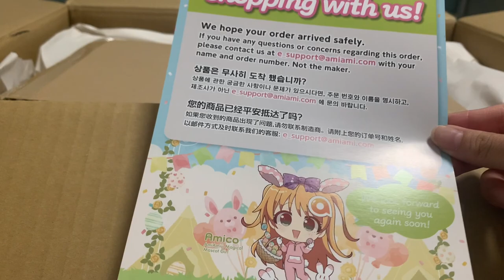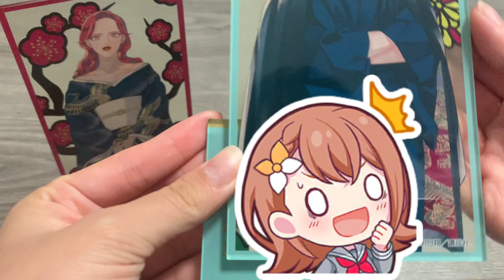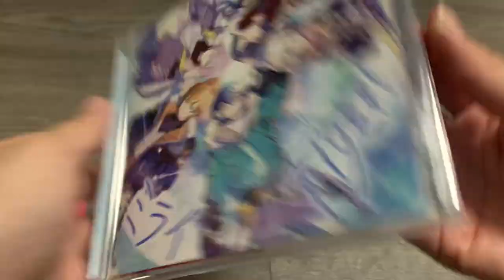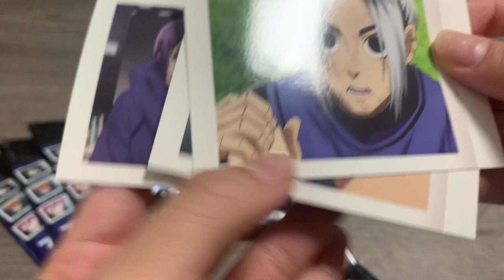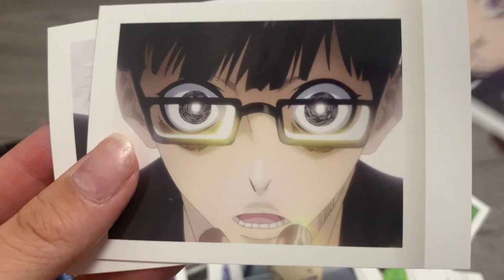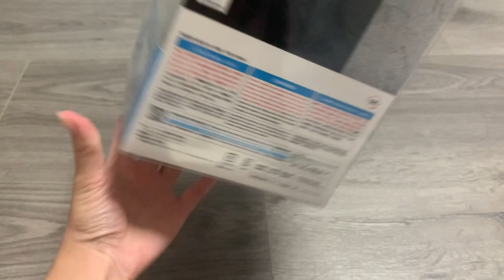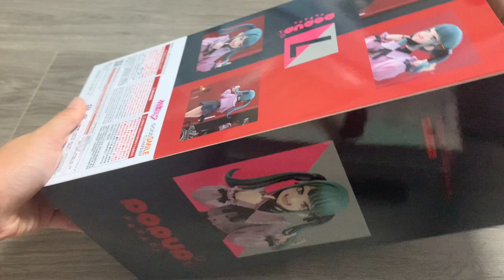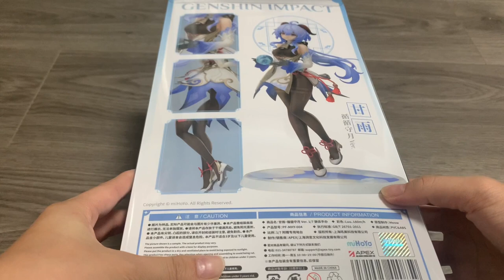monthly march amiami haul/unboxing (blue lock cards, ganyu scale, yakuza fiance, project sekai)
heyyy guys! I'm back with a new video, one that I had a lot of fun filming and editing so I hope you guys enjoy it as much as I did making it. I'm hoping for this to be a reoccurring video in the future as I do preorder a lot ahaha so I hope you guys will enjoy this. school is unfortunately beginning in just one more day so I'm unsure of how many videos I'll be able to upload from this point forward however I'm hoping for at least 2 videos a month if possible. I do have a vlog in the making so I hope you guys are excited for that hehe.
anyway thank you guys for watching and I hope you have a good day
bye bye :)